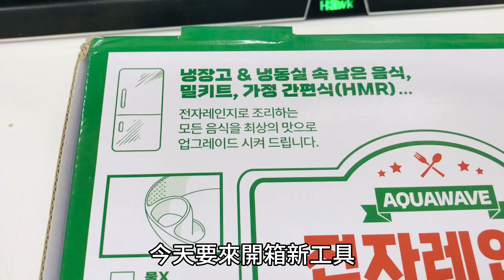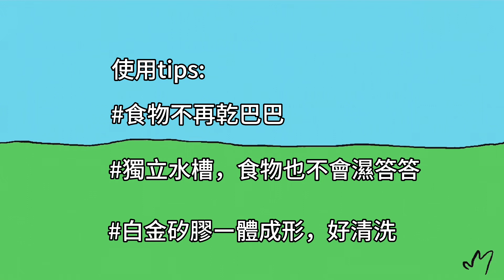【開箱】Aqua wave微波料理盤 │微波不再乾巴巴 │蝦仁時蔬烘蛋 │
第一次試用Aqua wave微波料理盤感覺很特別，容量很大，也很方便清洗，更重要的是若沒有微波盒，單純使用也不會有上熱下泠的現象出現，這次除了微波加熱之外，也嚐試用料理盤作菜，如果喜歡吃蒸蛋、烘蛋的朋友們也能試試

警告:鍋具是採用微波專用，請勿任意以其他非微波鍋具嚐試，以免發生免險。若有使用上的疑慮，請勿模仿操作與使用。
Warning: The cookware is specially designed for microwave, please do not try other non-microwave cookware to avoid danger. If you have doubts about use, please do not imitate the operation and use.